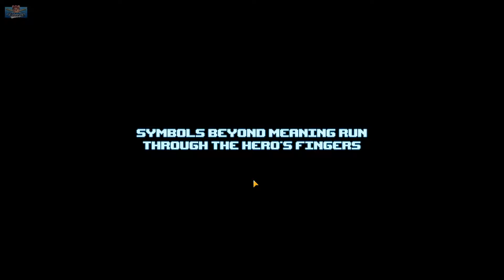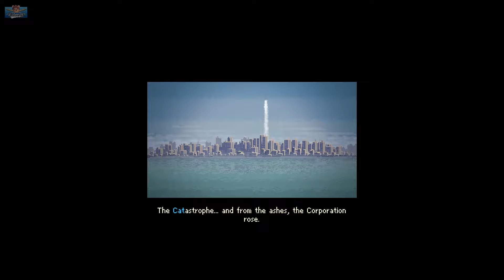This ending is INSANE | Punch Club 2 (Full Game Playthrough)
The ending to Punch Club 2 is amazing & insane. This is my full playthrough of the new life and time management sim, this video is the second half of the game!